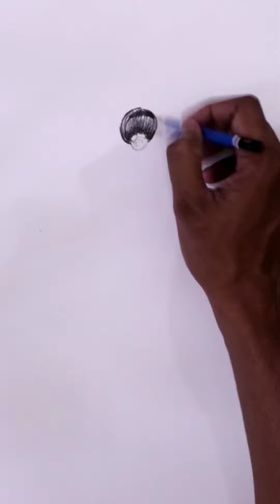Navratri dandiya drawing by taposhi@TaposhiartsAcademy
Taposhiarts academy,

Navratri dandiya drawing by taposhi‎@Taposhi arts Academy

2)Taposhi Gamer's

4)Taposhi kids academy

Materials used:
camel brushpen

steadler EE pencil